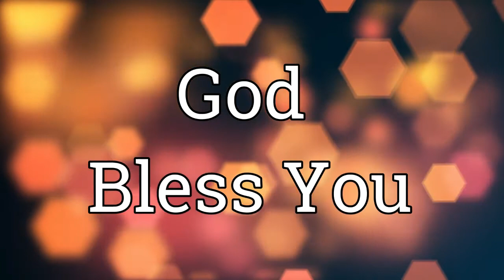அவரே காரியத்தை வாய்க்கப்பண்ணுவார். பாகம் - 3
And He will do this. Part-3
Sermon by Pastor. Jaya Sekar P